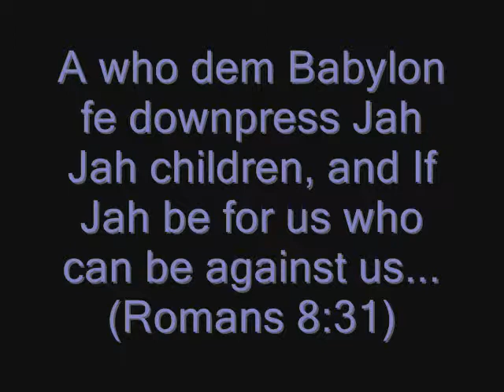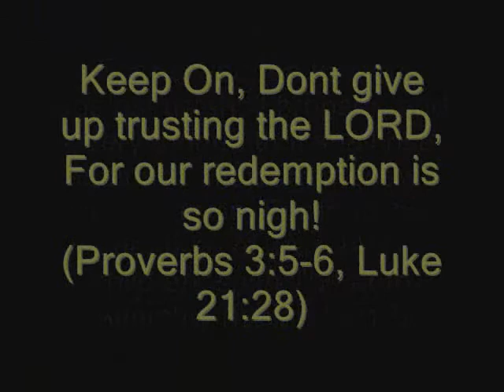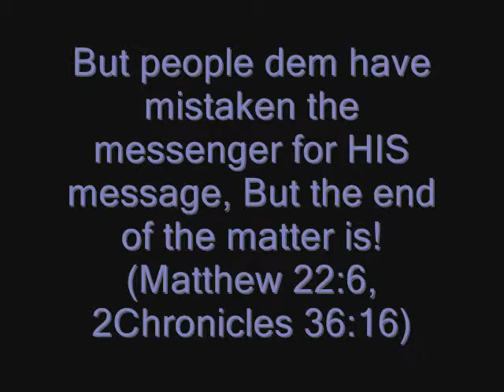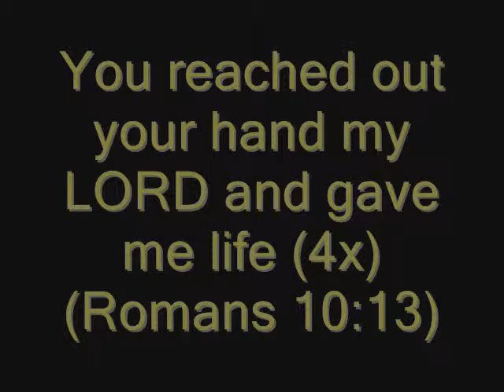Babylon Dem ( Dem caant stop Us)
Reggae Gospel, Repent Jesus is savior. Written to appreciate the love of my life Jesus Christ and also to my future wife Ellen.
Occupy Wall Street Song Occupy Wall Street Occupy Song Spencer Livingston The Alternates Protest Wall Street Protests anonymous anonops wikileaks occupywallst takewallstreet ourwallstreet movement Nyc revolution economy crisis Political Protest government freedom collapse market bank reserve New York City Music manhattan New york City Blue Eyed Tree Frog Blue-Eyed Tree Frog The Alternates band The Alternates Music